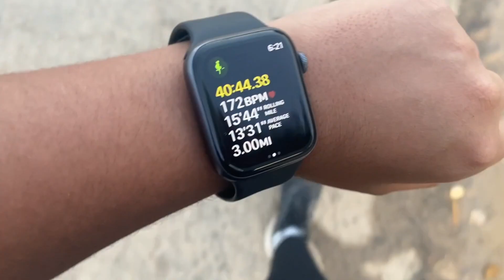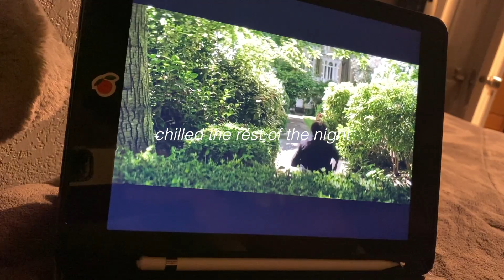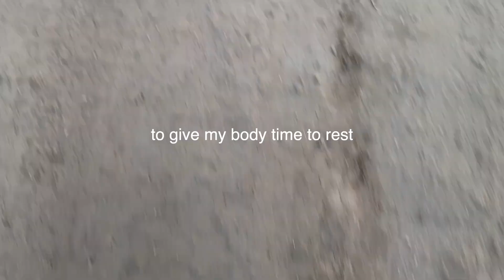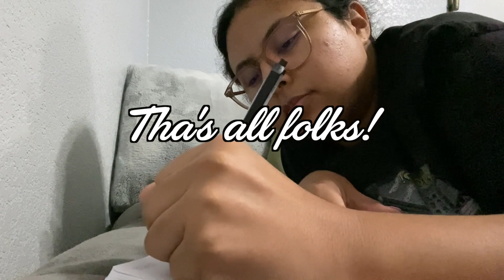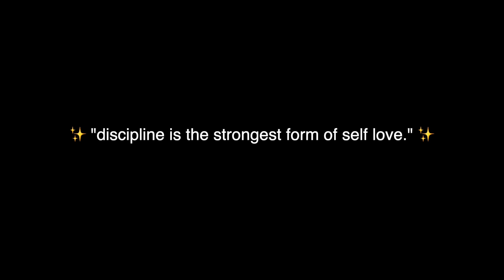train with me | days in my life preparing for a 5k (running vlog)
In today's video I bring you along as I train for my 5k. Let me just say that this week I was struggling a bit and really questioning if I wanted to run lol. However, my determination to achieve this goal that I have set for myself is what is pushing me through it. I hope this vlog sparks a little motivation in you to go after your own goals! We can do it, besties! x

Listen to my old Podcast here!

Upload time -- Monday's & Friday's @11:11 a.m. MST ~ turn on post notif's to get notified ☻

GoPro Hero 9
Samson Q2U mic